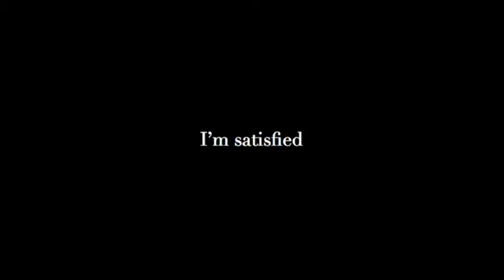Busardi Spring Summer 2011 - I'm satisfied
Busardi Spring Summer 2011 - 'Subtle State of Mind'

'Subtle State of Mind' illustrates a temporary state of feeling: a fragile sentiment that alters -- which evolves into three sets.

I'm satisfied -- depicts women who have surpassed the stage of sadness. Her state of mind alters as she continues with her lifestyle. She finds satisfaction but incomplete happiness and depression could devour her again.